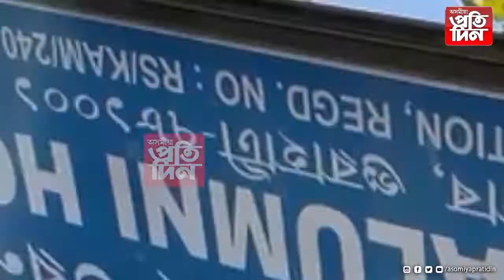বিশেষ ভাৱে সক্ষম সকলৰ কাষত থিয় দিব প্ৰতিদিন গোষ্ঠী..............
* আন্তৰ্জাতিক প্ৰতিবন্ধী দিৱসৰ দিনাই কটন বিশ্ববিদ্যালয়ত  অনুষ্ঠিত অনুষ্ঠানত বিশেষ ঘোষণা ।